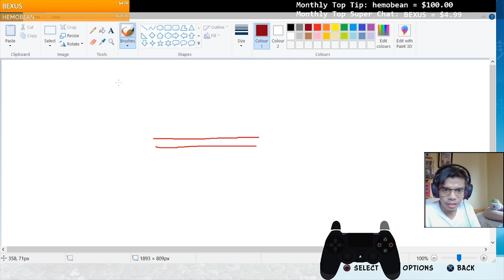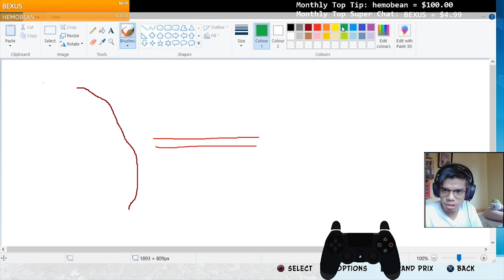Crash Team Racing Nitro Fueled MONTHLY COMPILATION / HIGHLIGHTS #4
Highlights during the Rustland Grand Prix live streams. Enjoy!